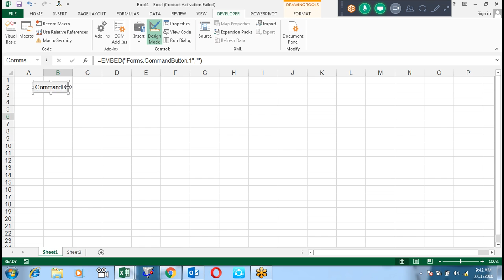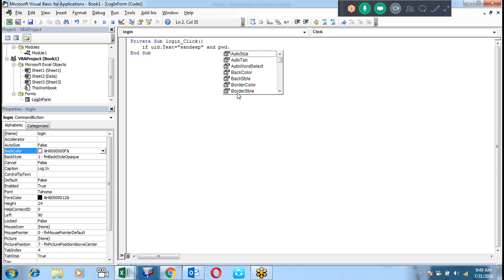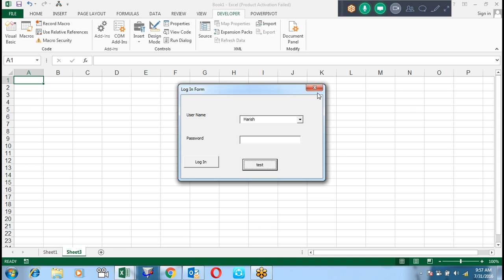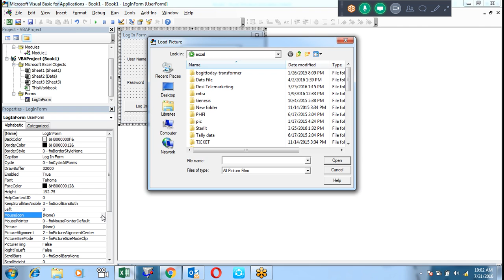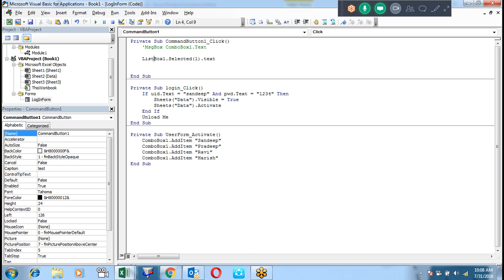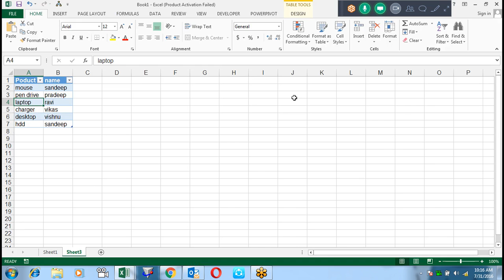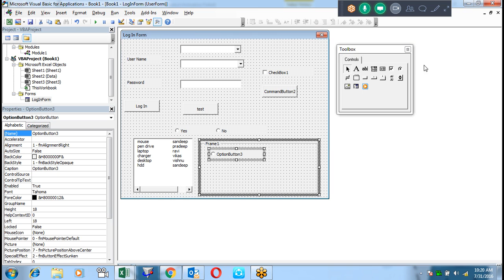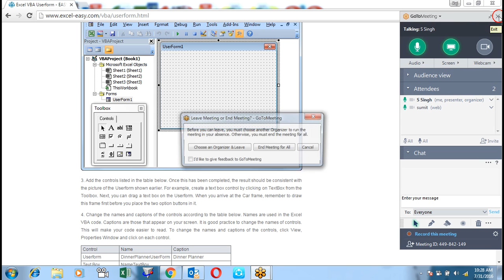Microsoft Excel Training